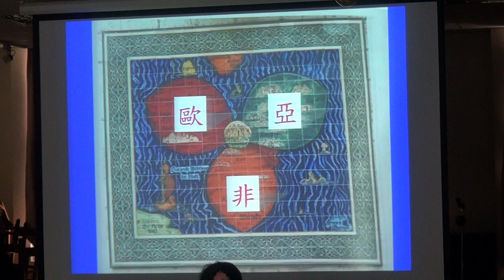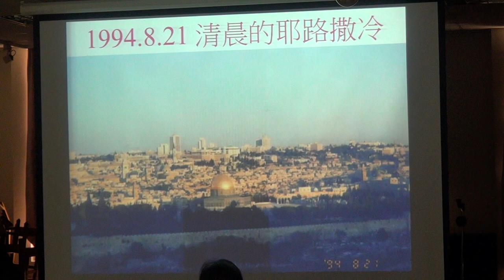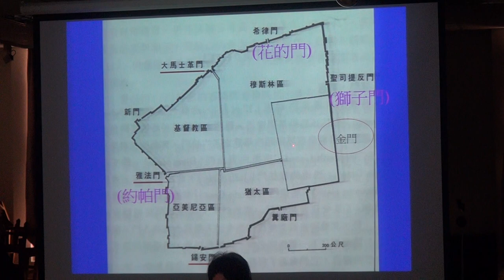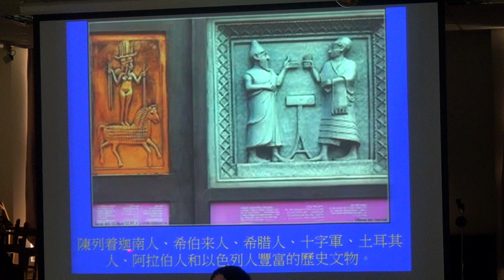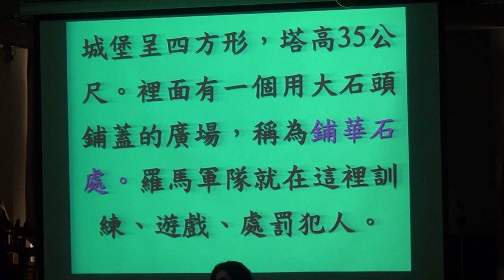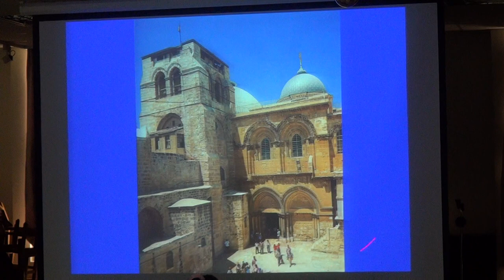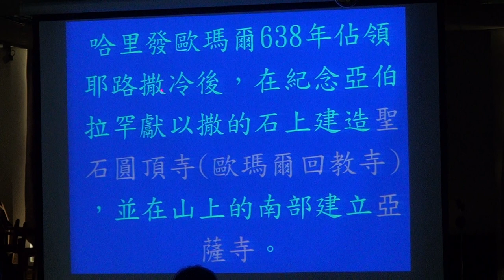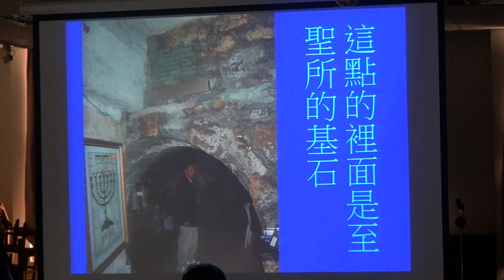20180225113620介紹以色列